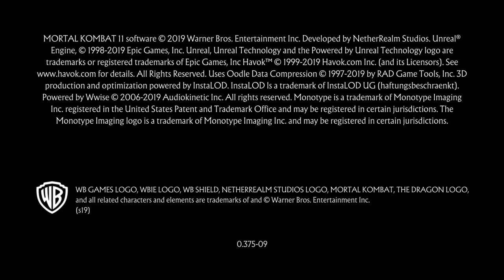Mortal Kombat 11_20201125063502